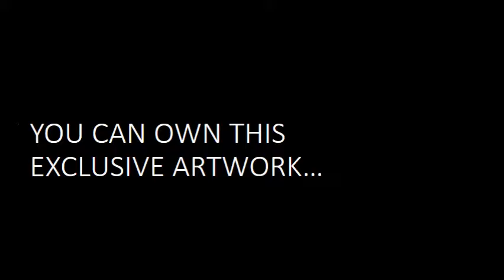Zebra Grazing B&W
YOU CAN OWN THIS EXCLUSIVE ARTWORK…
- Large Canvas
- Stretched on frame
- Ready to hang
- Delivered to your doorstep